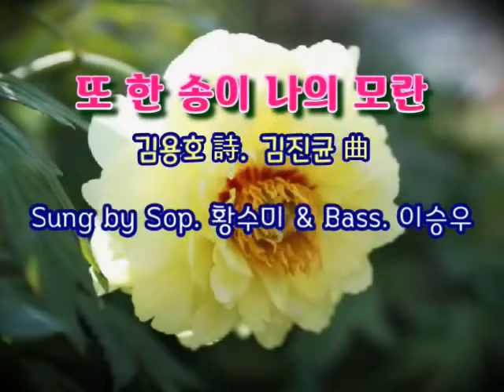또 한 송이 나의 모란(김용호 시. 김진균 곡) – Sop. 황수미 & Bass. 이승우 (가사 포함)